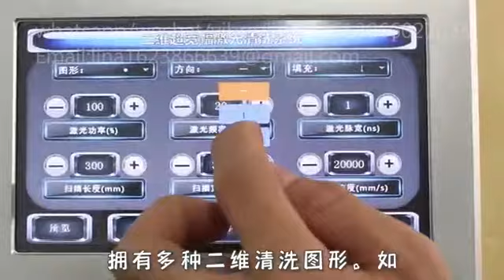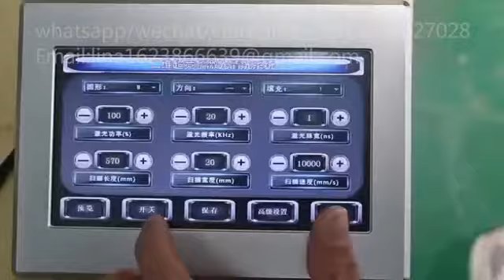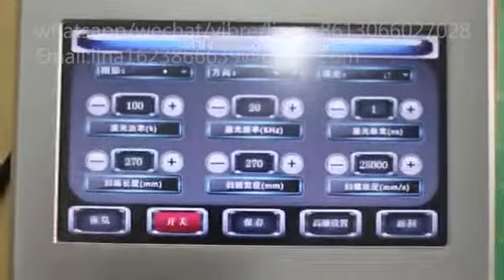2025 biggest 600mm fastest cleaning 2d handheld fiber laser cleaning machine